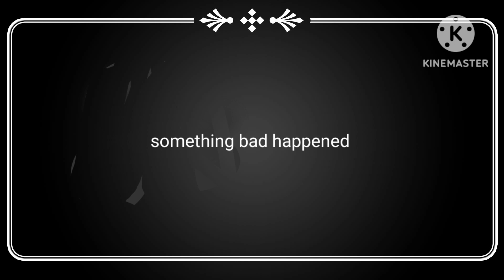betrayel series part 4